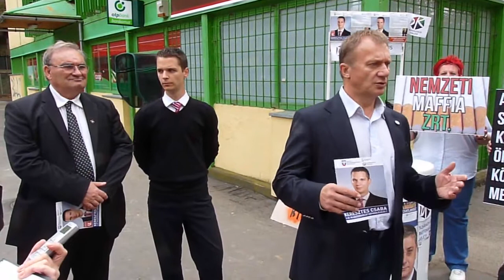Varju László Demokratikus Koalíció Zalaegerszeg sajtótájékoztató